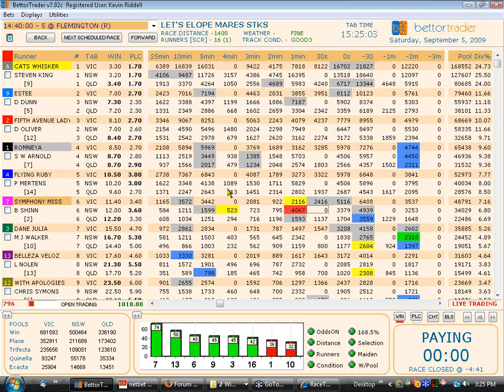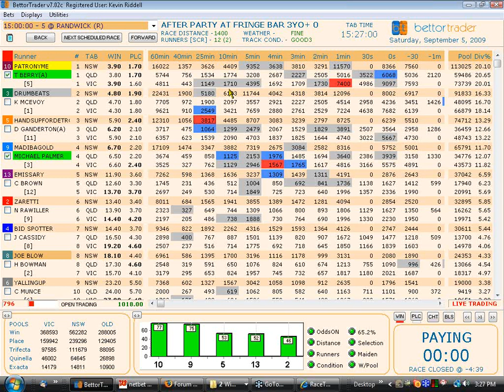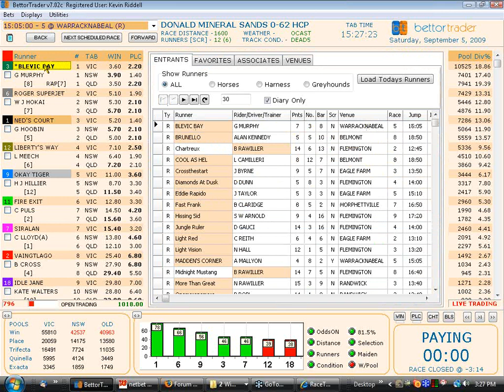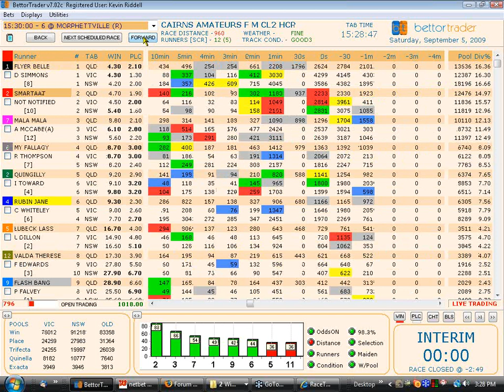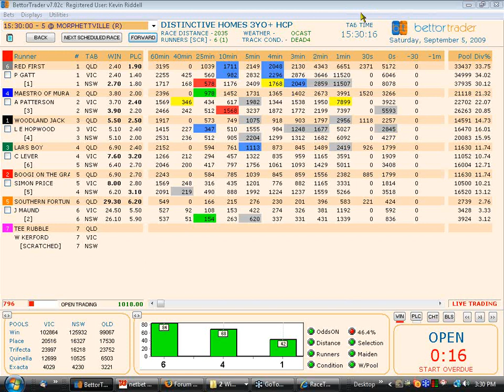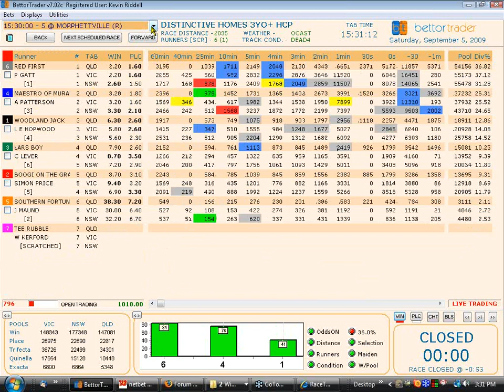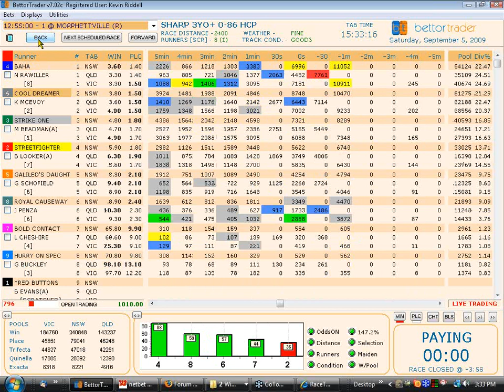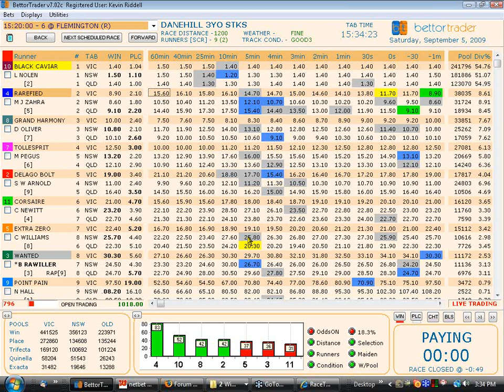Bettortrader Horse Racing Software 'Saturday Review' Part 3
Part 3 of Saturday Review for 5 September 2009. Looking over trades and profits made for the day with Bettortrader members.